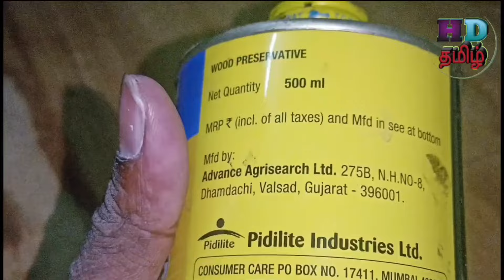கரையான் வராமல் தடுக்க Dr fixit pidifin Terminator wood protect termishield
doctor fixit predefin would protect Terminator termishield wood protect coating டாக்டர் பிக்ஸ் இட் பிடுபின் டெர்மினேட்டர் மர பர்னிச்சர்களில் ஏற்படும் கரையானை தடுக்க சிறந்த வழி அது எப்படி அப்ளை செய்வது என்பதை பற்றின தெளிவாக வீடியோ அதை செயல்படுத்துவது எப்படி அதை பற்றிய தெளிவு தெளிவான காணொளியை பதிவிட்டுள்ளேன்
home painting work ideas home garden ideas home wallpaper ideas and wall texture, wall fashion stencil all works, வீட்டுதோட்டம்
வீட்டு தோட்டம், அழகு செடிகள், வீட்டு உபயோக பொருட்கள்,, வீட்டிற்கு வர்ணம் பூசுதல்,